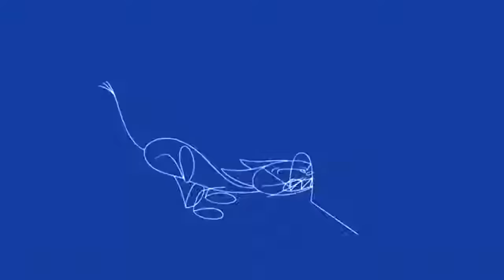توم وجيري عربي |العاصفة الجليدية| الوصف👇 |Tom and Jerry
أول أهداف المنتخب اليمني للناشئين2023
توم وجيري هو امتياز للرسوم المتحركة الأمريكية وسلسلة من الأفلام الكوميدية القصيرة التي أنشأها في عام 1940 ويليام هانا وجوزيف باربيرا. تشتهر هذه السلسلة بأفلامها القصيرة والمسرحية والتي تبلغ 161 فيلمًا والتي أنتجتها شركة مترو غولدوين ماير ، وتركز على التنافس بين الشخصيات الاسمية لقطط تُدعى توم وفارًا يدعى جيري.
Tom and Jerry is an American animated franchise and a series of short comedies created in 1940 by William Hannah and Joseph Barbera.  The series is best known for its 161 short and theatrical films produced by Metro-Goldwyn-Mayer, and focuses on the rivalry between the titular characters of a cat named Tom and a fugitive named Jerry

00:10(1)ارجو الاشتراك في القناة و الاعجاب بالفيديو فضلا وليس امراً
00:25(2)ارجو الاشتراك في القناة و الاعجاب بالفيديو فضلا وليس امراً
00:37(3)ارجو الاشتراك في القناة و الاعجاب بالفيديو فضلا وليس امراً
00:49(4)ارجو الاشتراك في القناة و الاعجاب بالفيديو فضلا وليس امراً
01:08(5)ارجو الاشتراك في القناة و الاعجاب بالفيديو فضلا وليس امراً
01:25(6)ارجو الاشتراك في القناة و الاعجاب بالفيديو فضلا وليس امراً

Baby Shark
Baby shark!

Mommy shark!

Daddy shark!

Grandma shark!

Grandpa shark!

Run away!

توم وجيري عربي

توم وجيري عربي مضحك كامل

توم وجيري

فيلم توم وجيري

قصص توم وجيري

افلام توم وجيري

tom et jerry بالعربية

توم اند جيري عربي كامل

طومون جير

توم وجيري فيلم

توم وجيري عربي مضحك كامل جديد 2021 فيلم توم وجيري الجديد 2021 كامل مترجم

توم و جيري بالعربية

طوم وجيري مترجم بالعربية كامل 2021 توم وجيري عربي مضحك كامل ساعة

توم وجيري قديم

قصص توم وجيري بالعربي كامل

كرتون توم وجيري

فلم توم وجيري

افلام كرتون توم وجيري

ناروتو ضد ايشيكي

توم وجيري فيلم كامل

توم وجيري كامل

توموجيري ٢٠٢٠ بالعربي

توم وجيري بالعربي مضحك

توم وجيري عربي قديم مضحك كامل

توم وجيري الجديد 2021

كرتون توم وجيري بالعربي

فيلم توم وجيري والصغيرة روبين كامل بالعربي

توم وجيري بالعربية

توم وجيري توم وجيري

توم وجيري عربي كامل

توم وجيري بالعربيه tom and jerry arabic

فيلم توم وجيري كامل

توم جيري

أفلام توم وجيري

فيلم كرتون توم وجيري

توم وجيري عربي مضحك كامل ساعة جديد

توم وجيري فلم

توم وجيري عربي مضحك كامل ساعة قديم

توم وجيري مدبلج بالعربي

فيلم توم اند جيري

توم اند جيري

طوم وجيري مترجم بالعربية 2021

توم وجيري قديم حلقات كامله

توم وجيري جديد

افلام توم وجيري الجديدة بالعربي